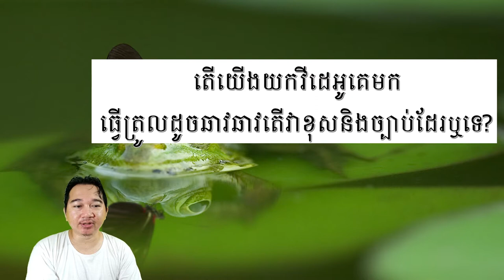តើយើងយកវីដេអូគេមកធ្វើត្រូលដូចឆាវឆាវតើវាខុសនិងច្បាប់ដែរឬទេ?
ដើម្បីយល់ដឹងពីរបៀបនៃការធ្វើយូធូបកាន់តែច្រើនបងប្អូនមកយល់ដឹងពីការធ្វើត្រូលឆាវឆាវដែល គេតែងតែពេញនិយម ថាតើវីដេអូប្រភេទនោះត្រូវទៅតាមច្បាប់របស់ក្រុមហ៊ុនយូធូបដែរឬទេ ។ ការធ្វើវីដេអូទាមទារឲ្យមានការស្នើរសុំការអនុញ្ញាតពីម្ចាស់ដើម និងលាយលក្ខណអក្សរ ទោះបីជាយើងយកចំណុចណាមួយនៃវីដេអូរបស់គេក៏ដោយយើងត្រូវតែសុំសិទ្ធិ ជាលក្ខណលាយលក្ខអក្សរ ថ្ងៃនេះវីដេអូគេចាប់មិនទាន់បានតែទៅមុខប្រព័ន្ធ AI កាន់តែឆ្ងាតវ័យវីដេអូទាំងនោះនិងត្រូវប្រឈមនូវច្បាប់ហើយ ។

កាលណាយើងនៅមានដង្ហើម យើងនៅតែមានសង្ឃឹម កុំភ្លេចធ្វើវីដេអូល្អឲ្យបានច្រើនឲ្យស្របទៅនិងច្បាប់របស់ក្រុមហ៊ុនយូធូផងណា